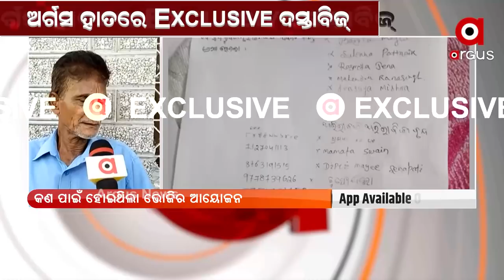ଏସିଏଫ୍ ସୌମ୍ୟରଞ୍ଜନ ମହାପାତ୍ରଙ୍କୁ ହତ୍ୟା ମୂଳକ ଷଡଯନ୍ତ୍ର କରାଯାଇଛି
ଏସିଏଫ୍ ସୌମ୍ୟରଞ୍ଜନ ମହାପାତ୍ରଙ୍କୁ ହତ୍ୟା ମୂଳକ ଷଡଯନ୍ତ୍ର କରାଯାଇଛି ବୋଲି କହିଲେ ସୌମ୍ୟଙ୍କ ବାପା ।